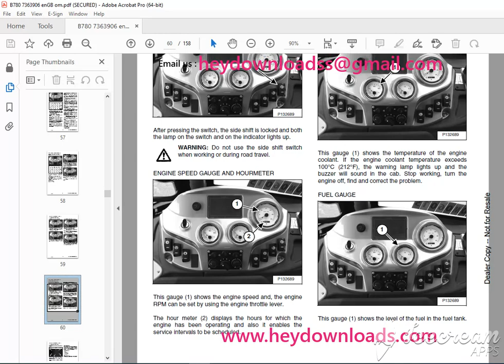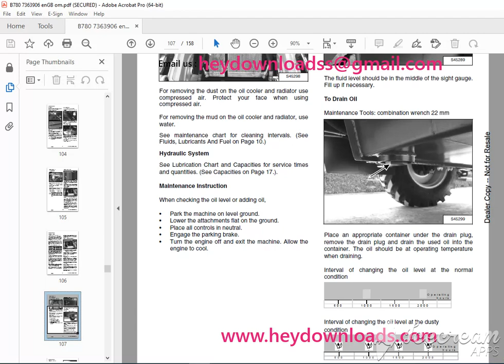BOBCAT B780 Backhoe loader Operation & Maintenance Manual SN B4U311001 PDF DOWNLOAD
Language : English
Pages : 158
Downloadable : Yes
File Type : PDF